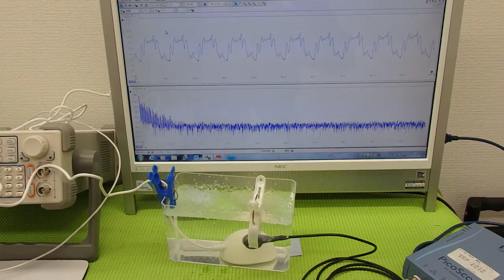超音波洗浄器 小型洗濯器 多機能 ポケットUSB 洗浄機 携帯型